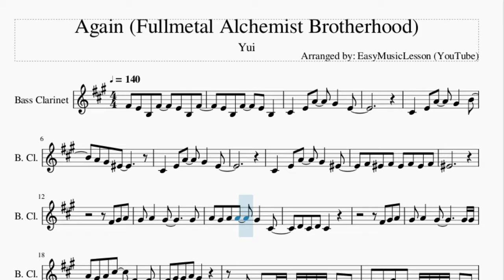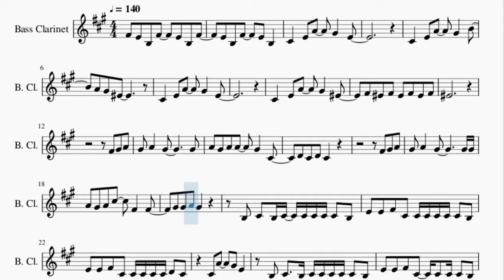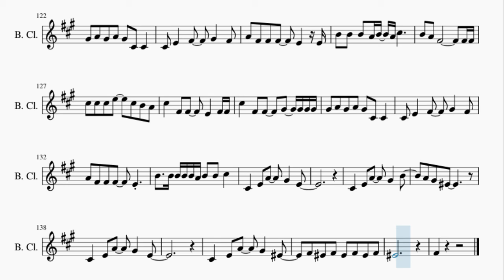Bass Clarinet Sheet Music: How to play Again (Fullmetal Alchemist Brotherhood) by Yui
Here is a sheet music/tab video on the song Again (Fullmetal Alchemist Brotherhood) by Yui on the bass clarinet. A bass clarinet sheet music arrangement which is transposed to notes that are easily played by bass clarinet, for the song Again (Fullmetal Alchemist Brotherhood) by Yui.

EasyMusicLesson teaches you to play the your favorite instrument, through well-arranged sheet music so that you too can learn how to play Again (Fullmetal Alchemist Brotherhood) by Yui on the bass clarinet as fast as you can. A bass clarinet sheet music with backing tracks to help your play the song better.

Chords of Bass Clarinet arrangement:
D Maj   E Min   D Maj   C Maj   B Maj   E Min   D Maj   C Maj
B Maj   E Min   D Maj   C Maj   C Maj   E Min   D Maj   C Maj
C Maj   E Min   D Maj   C Maj   C Maj   E Min   D Maj   C Maj
C Maj   E Min   E Min   E Min   E Min   E Min   E Min   C Maj
D Maj   E Min   E Min   E Min   E Min   E Min   E Min   C Maj
D Maj   C Maj   D Maj   E Min   A Maj   B Sus 4   C Maj   D Maj
E Min   E Min   B Sus 4   C Maj   D Maj   E Min   A Maj   B Sus 4
C Maj   D Maj   E Min   E Min   E Min   E Min   E Min   D Maj
C Maj   C Maj   E Min   D Maj   C Maj   C Maj   E Min   D Maj
C Maj   C Maj   E Min   D Maj   C Maj   C Maj   E Min   E Min
E Min   E Min   E Min   E Min   C Maj   D Maj   E Min   E Min
E Min   E Min   E Min   E Min   C Maj   D Maj   C Maj   D Maj
E Min   A Maj   B Sus 4   C Maj   D Maj   E Min   E Min   B Sus 4
C Maj   D Maj   E Min   A Maj   B Sus 4   C Maj   D Maj   F Maj
G Maj   A Min   A Min   F Maj   G Maj   A Min   A Min   F Maj
D Maj   D# Maj   F Maj   G Min   G Min   D# Maj   F Maj   D Maj
D Maj   C Maj   D Maj   E Min   E Min   C Maj   D Maj   E Min
E Min   B Sus 4   C Maj   D Maj   E Min   A Maj   B Sus 4   C Maj
D Maj   E Min   E Min   B Sus 4   C Maj   D Maj   E Min   A Maj
B Sus 4   C Maj   D Maj   E Min   D Maj   C Maj   B Maj   E Min
D Maj   C Maj

Melody notes of Bass Clarinet:
F#4 E4 B3 F#4   E4 B3 F#4
E4 B3 F#4   E4 B3
C#4   E4 A4   G#4   E4
C#4   E4 A4   G#4   B4
A4 G#4 F4
C#4   E4 A4   G#4   F4
F#4 F4 F#4 F4 F#4 F4 F#4
F4
F#4 G#4 A4
G#4 A4   G#4       G#4
A4 G#4 A4 A4   G#4   C#4
G#4 A4   G#4       G#4 G#4
A4 G#4 A4 C#5   F#4   F#4
G#4 G#4 A4 G#4
B3 C#4 B3 C#4 C#4 C#4 C#4 C#4 B3
E4 E4 F#4 C#4 C#4 C#4 C#4 C#4 C#4 B3
E4 E4 F#4 C#4 C#4 C#4 C#4 C#4 D4 C#4
C#4 A4   G#4 E4
E4 E4 F#4 C#4   C#4 C#4 C#4 B3
E4 E4 F#4 C#4   C#4 D4 C#4
F#4 F#4 F#4 F#4 F#4 F#4 F#4 F#4 F#4 F#4 A4 F#4
F#4 F#4 F#4 F#4 F#4 F#4 F#4 F#4 F#4 C#5 B4
F#4 F#4 F#4 F#4 F#4 F#4 F#4 A4 F#4 F#4 F#4
F#4 F#4 F#4 A4   G#4 F#4 E4
F#4 F#4 F#4 F#4 F#4 F#4 F#4 F#4 F#4 A4 F#4
F#4 F#4 F#4 F#4 F#4 F#4 F#4 F#4 F#4 F#4 C#5 B4
F#4 F#4 F#4 F#4   F#4 F#4 F#4 F#4 A4 F#4
C#5   C#5 E5   C#5 B4 A4
C#5   F#4 F#4   E4   F#4 F#4
C#5 F#4   F#4   G#4   G#4 G#4
G#4 A4 G#4 A4   C#4   C#4 C#4
C#4 E4   F#4   G#4   F#4
A4   F#4 F#4   E4   E4
B4 B4 B4 A4 B4 A4 C#5
B4 A4 F#4       F#4 F#4
C#5 C#5 C#5 E5   C#5 B4 A4
C#5 F#4 F#4 F#4   G#4   G#4 G#4
G#4 A4 G#4 A4 G#4 C#4 C#4
A4   F#4 F#4   E4
B4   B4 B4 B4 B4 A4 B4 B4 C#5
F#4   F#4 F#4 F#4 F#4 F#4 F#4 F#4 F#4 F#4
E4 E4 F#4 C#4